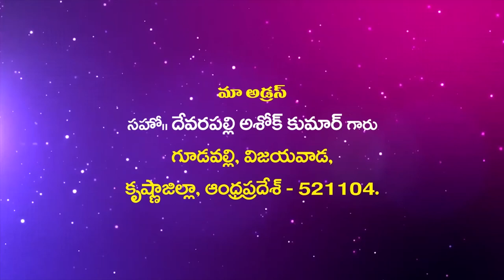Bro Ashok Garu ||18- 3- 2020||అంశం :దేవుని వారసులు ఎవరు ......